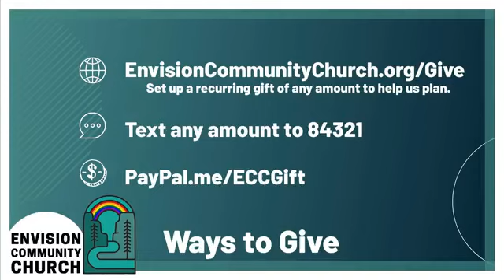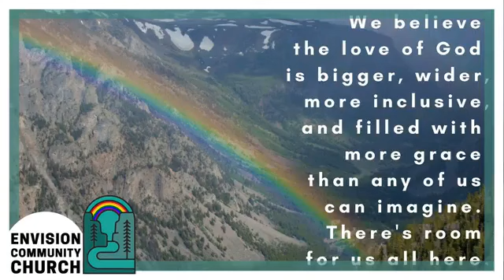Envision Community Church Worship Service - Paula Stone-Williams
Envision Community Church Worship Service September 3rd 2023

Paula Stone-Williams